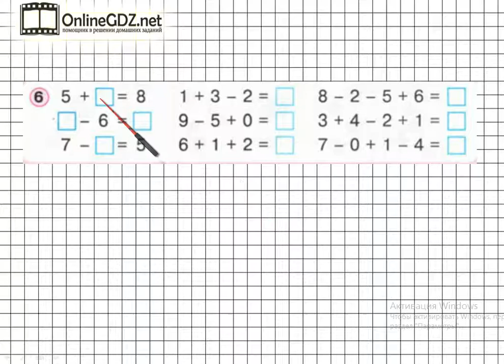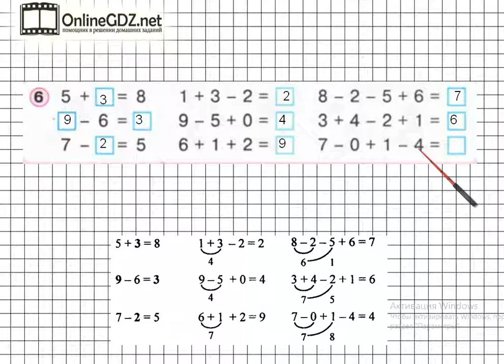Урок 26 Задание 6 – ГДЗ по математике 1 класс (Петерсон Л.Г.) Часть 2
В данном номере находим значение выражений.